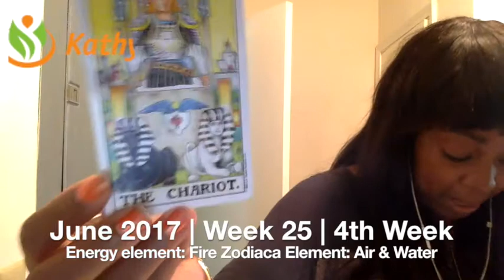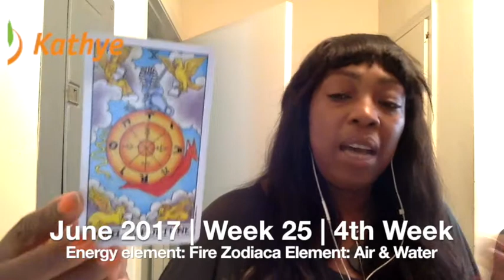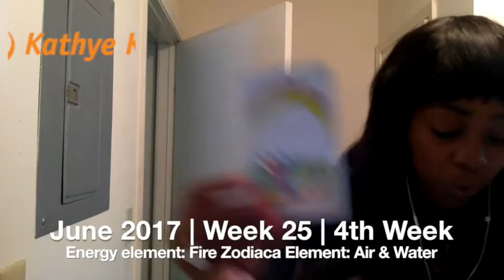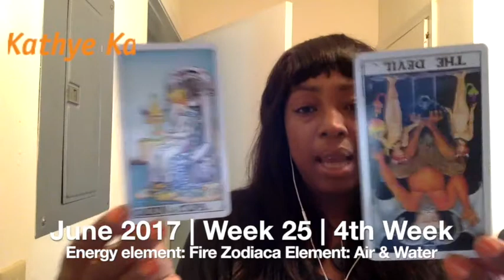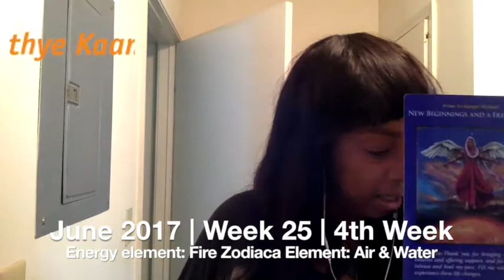SCORPIO Weekly Reading Tarot Psychic Horoscope | Week 25 | June 19 - 25